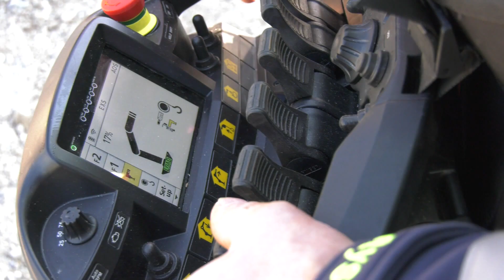Wurzer Umwelt | Fuhrpark Umweltdienst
Dieser LKW ist ausgerüstet mit einen Ladekran, der eine maximale Reichweite von 20,6 m hat. Selbst bei dieser Auslage von 20,6 m hat er noch eine Hubkraft von 1180 kg. Für spezielle Einsätze ist der Kran auch mit einer Seilwinde für eine maximale Seillast von 3500 kg ausgerüstet.
So sind wir in der Lage, Kranarbeiten sowie Montagearbeiten zu erledigen, sowohl in die Höhe, als auch in die Tiefe.